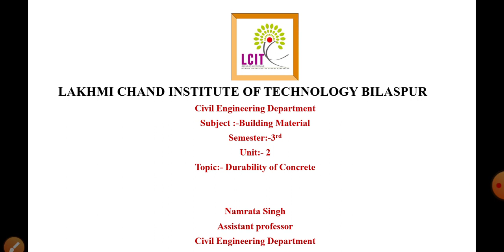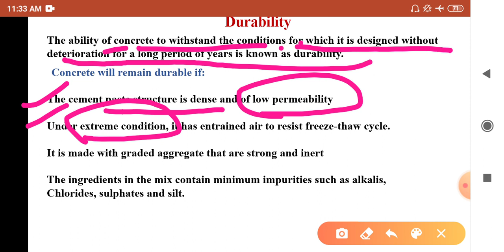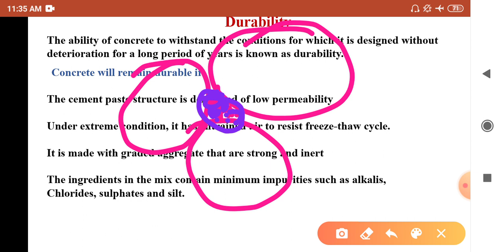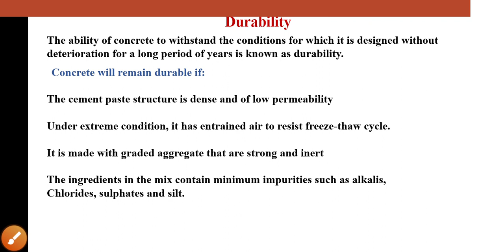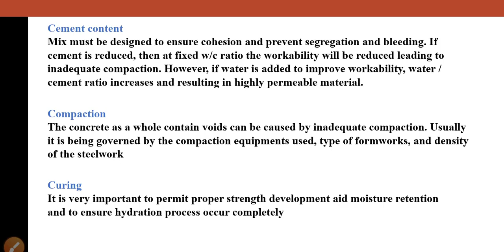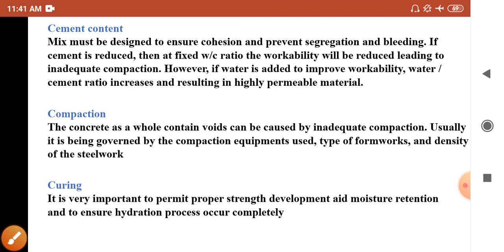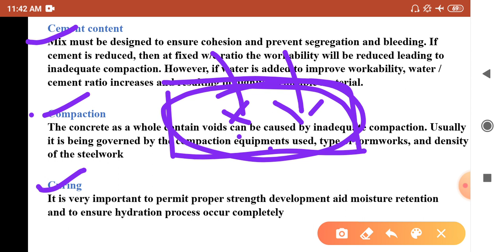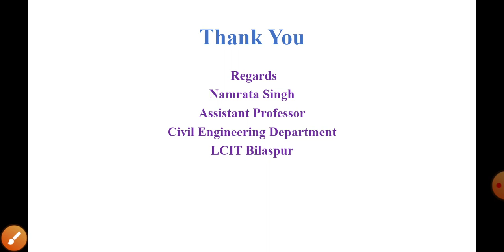Building Materials Unit-2 L-14 Durability